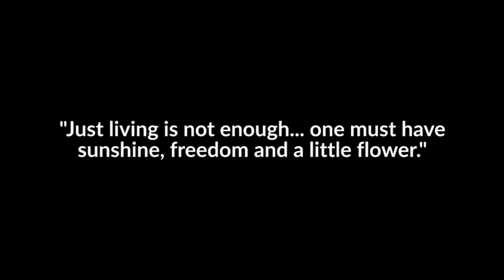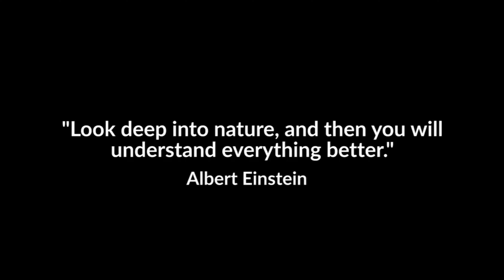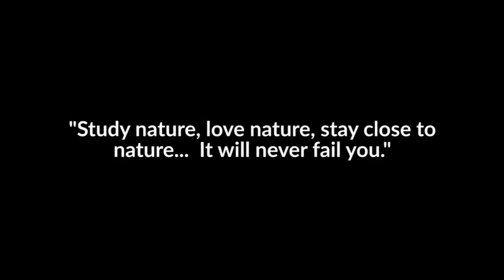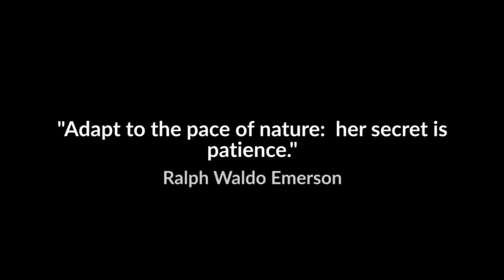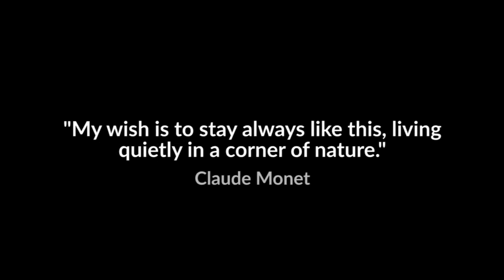Nature's diverse beauty captured in stunning 4K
Experience the beauty and wonder of nature from around the world in this photo montage. Explore the diversities in nature and discover the true meaning of the natural world.
Take a journey through nature's wondrous diversity with this stunning photo montage. From landscapes to wildlife, explore the beauty and meaning of nature from around the world. Take a journey through the wonders of nature with this photo montage showcasing the diverse beauty of landscapes and wildlife from around the world.
The idea of 'nature' is at the very core of science, considered as its flagship and deepest link with human societies.  However, while nature preservation has become a major social concern, the idea of nature remains elusive.  We examine here the origins, etymology, and historical semantics of this word and its different meanings in contemporary European languages. It appears that this word aggregated successively different and sometimes conflicting meanings throughout its history.  One of the main present occidental meanings of "nature", designating what is opposed to humans,  currently used in public policies, conservation science, or environmental ethics, hence appears rare and recent, and contradictory with most other visions of nature, including former European representations and contemporary foreign ones. Nature preservation ought to take into account this semantic diversity when proposing policies, integrating the relativity and potential inaccuracy of the currently dominating occidental definition.